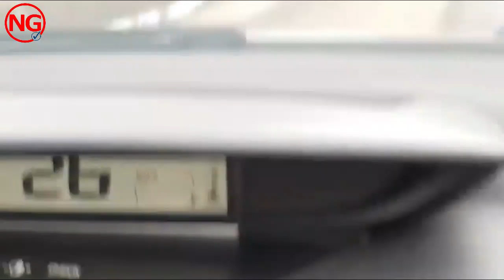Rai 2019 - Saroukh Bda Yetla3 | طع طع ساروخ بدأ يطلع توب